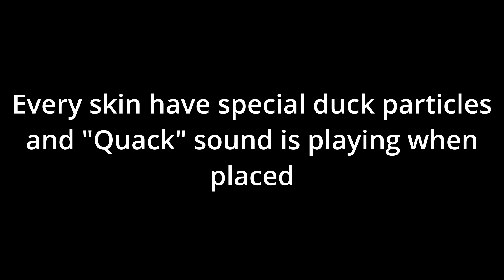All Ducky Skins Showcase TDS roblox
This took longger than I thought to grind for this